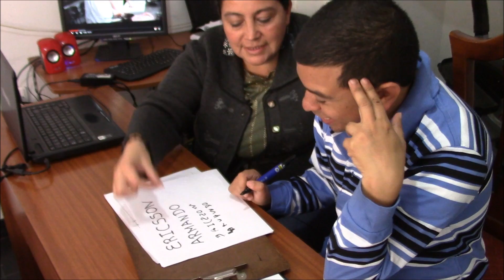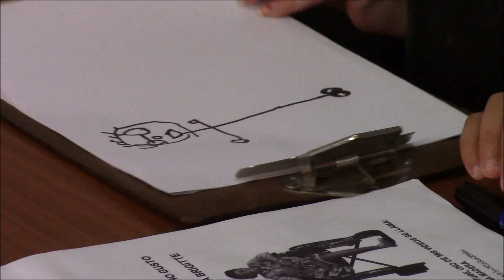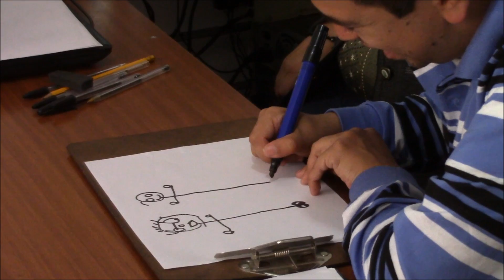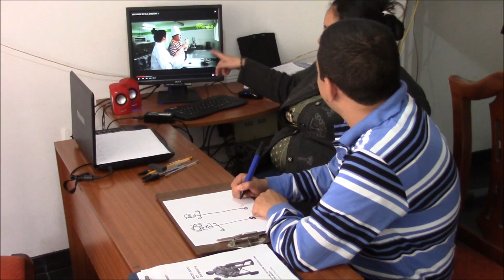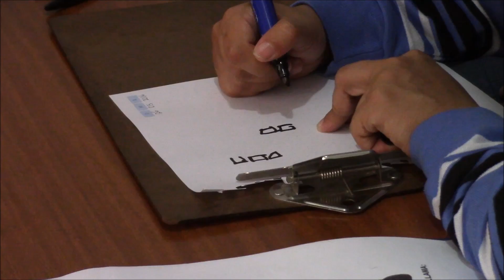Edwin quiere escribir y leer junto a Ericsson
Una nueva pedagogía que da la forma de integrar para siempre valiosos seres humanos